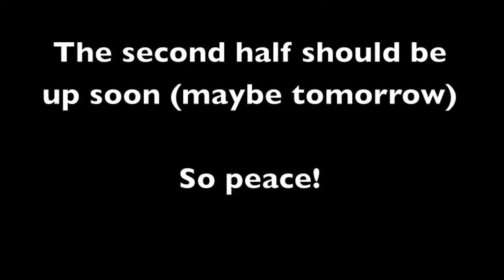Minecraft Hunger Games- Get to the DeathMatch! Part 1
Hello, MLTandem here. This is the first half of a Hunger Games match where I do pretty well. I get a guy good with a trap. But you'll havta wait till the next video to see that. Until then, PEACE OFF!